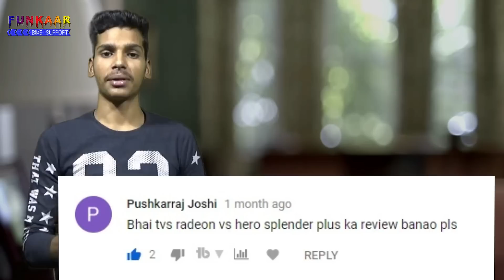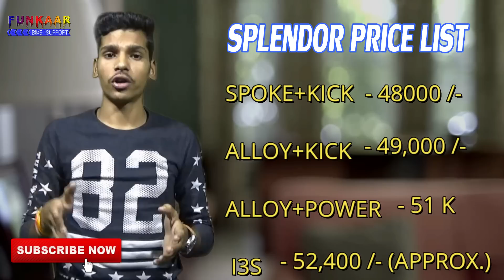Hero Splendor VS Tvs Radeon Comparison ! Price,Mileage,Features,Power & Many More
tvs radeon VS hero splendor power
Splendor vs Tvs Radeon price
Splendor vs Radeon Mileage
Splendor vs radeon features
HELLO FRIENDS THIS IS THE OFFICIAL YOUTUBE CHANNEL OF

IN THIS VIDEO YOU WILL KNOW ABOUT THE Hero Splendor VS Tvs Radeon Comparison ! Price,Mileage,Features,Power & Many More

PLEASE COMMENT IF YOU WANT ANY HELP FROM MY SIDE , I WILL BE HAPPY TO HELP YOU.

THANK YOU SO MUCH FRIENDS. KEEP WATCHING.
.KEEP SUPPORTING...